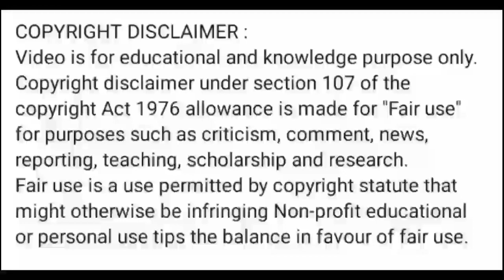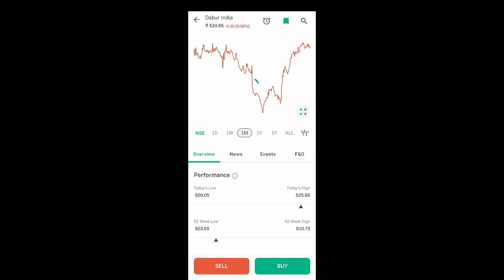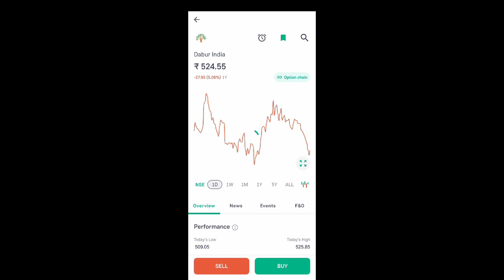dabur india share news today l dabur india share latest news l dabur india share price today